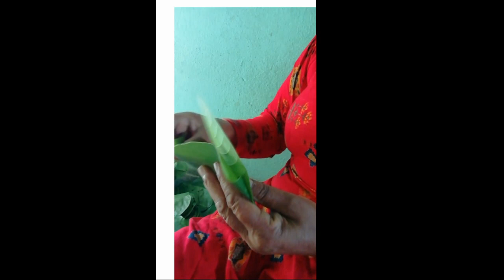सालको पातको दुना टपरी बनाउने सजिलो तरीका\how to make duna tapari\duna tapari banauni tarika